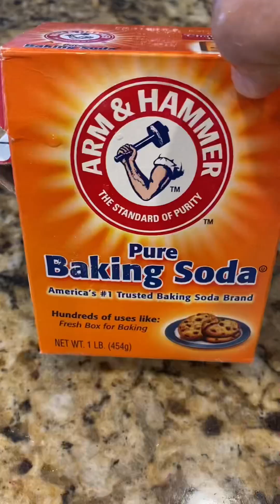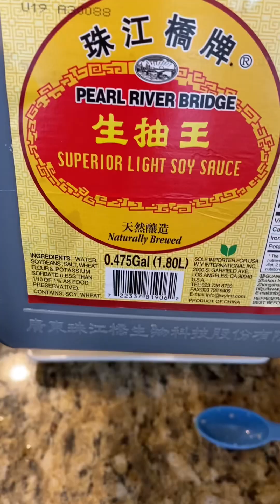How to Make Chicken Shashlik With Butter Corn Rice Recipe In 2024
In This Video :How to Make Chicken Shashlik With Butter Corn Rice Recipe In 2024 || Chicken Shashlik With Butter Corn Rice Recipe ||
In 2024, elevate your culinary experience with Chicken Shashlik and Butter Corn Rice. Begin by marinating chicken chunks in a blend of yogurt, spices, and herbs for depth of flavor. Skewer and grill until tender, infusing a smoky essence. Meanwhile, prepare fragrant rice by sautéing corn kernels in butter, then simmering with rice and broth until fluffy. Plate the vibrant shashlik alongside the buttery corn rice, garnishing with fresh cilantro and a squeeze of lime for a contemporary twist. Enjoy the harmonious fusion of spices and textures, a testament to culinary innovation in 2024.
Chicken Shashlik Recipe:
3 lbs of chicken breast cubed
2 tbs vinegar
Pinch of baking soda
1 tbs garlic paste
1 tsp crushed black pepper
1 tbs coriander powder
1 tbs chili flakes
1/2 tsp garam masala
1 tsp chili powder
1 tsp salt
2 tbs ketchup
2 tsp soy sauce
1/2 garlic powder
1/2 tsp ginger powder
2 tbs oil
1 cubed onion
1 cubed green bell pepper
1 cubed red bell pepper
2 large cubed tomato
For cooking chicken:
1 tbs garlic paste
1/4 cup of oil
Sauce for Chicken:
2 tbs ketchup
2 tsp soy sauce
1 tbs vinegar
1/2 tsp chili powder
1/2 tsp coriander powder
1/2 tsp chili flakes
1/4 tsp black pepper
1 tsp Sriracha
Butter Corn Rice Recipe:
4 tbs oil
1 tbs garlic
1 cup corn
2 tbs butter
1 chicken cube
1 tsp black pepper
1 tbs salt
4 cups rice
4 cups of water
Total cook time:
30 minutes